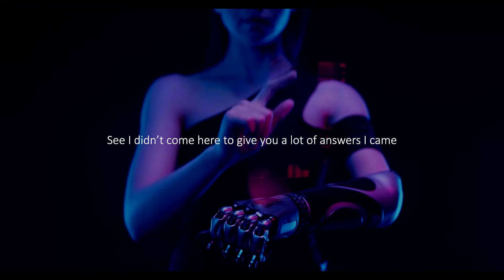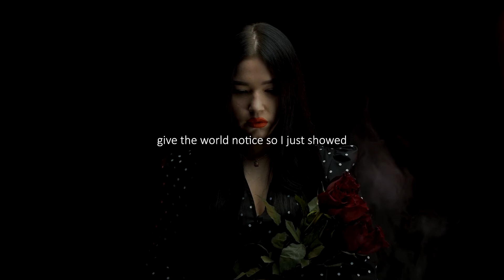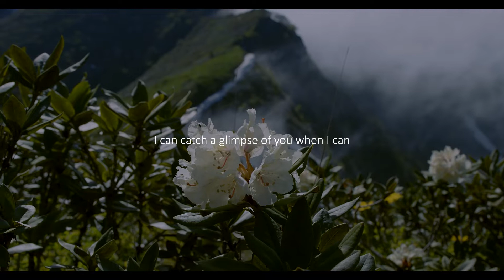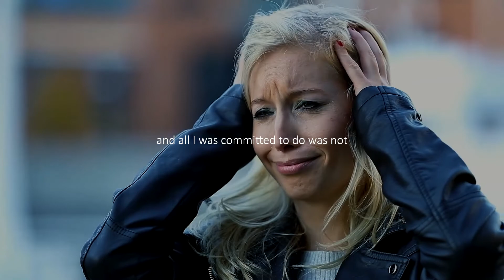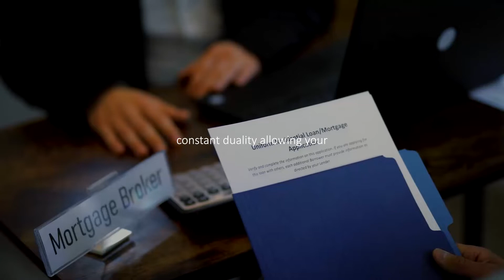Motivational Video for Busy Moms - IT IS TIME TO LIVE YOUR DREAMS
This motivational video for busy moms has the power of helping you change your life even as a busy mom.
Are you willing to change and be who you are meant to be?  As Lisa Nichols says, are you willing to change and do the things you suppose to do without waiting for others' approval? It is time to change and be who you are meant to be.

Your Wellness Changes Everything.
Get Healthy, Be Happy so you can live your best life now.

*** Follow Busy Mama Wellness here:***

EMAILS:
Sign up for free weekly emails that will transform your mind, body & spirit, and help you live a healthy and happy life from the inside out.

The information on busysportsmama.com has not been evaluated by the FDA and is not intended to diagnose, treat, prevent, or cure any disease. All content, including text, graphics, images, and information, contained on or available through Busy Sports Mama channel/website is for general information purposes only.